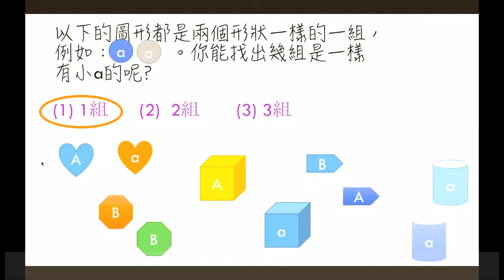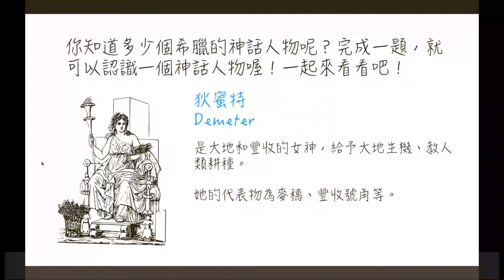A 31 3 1